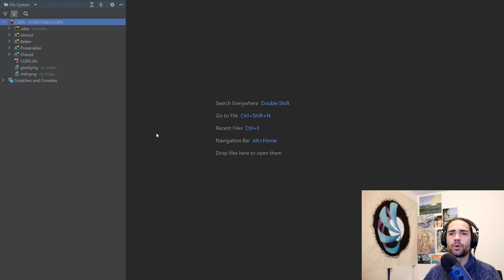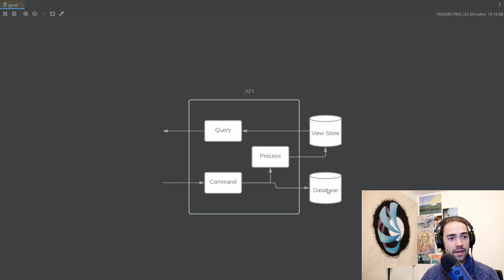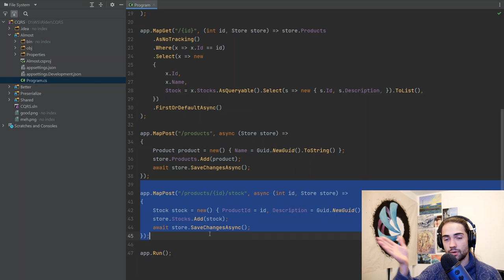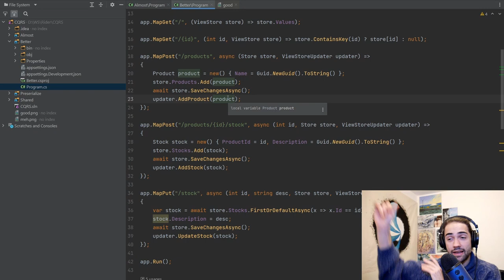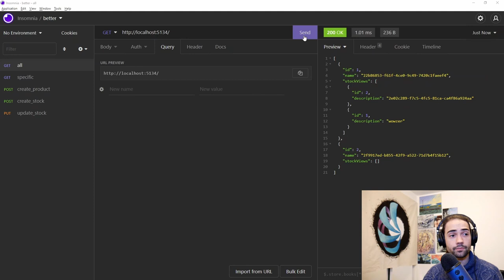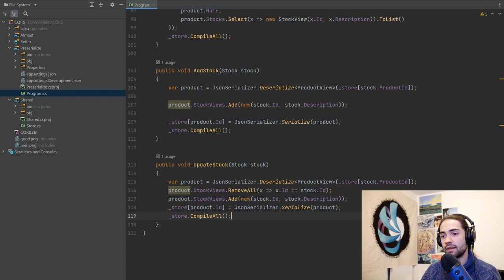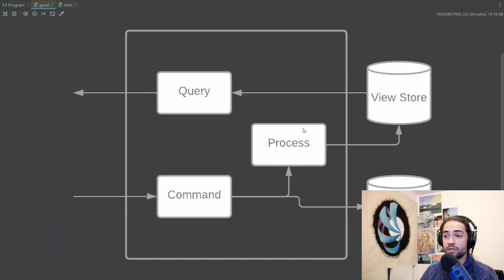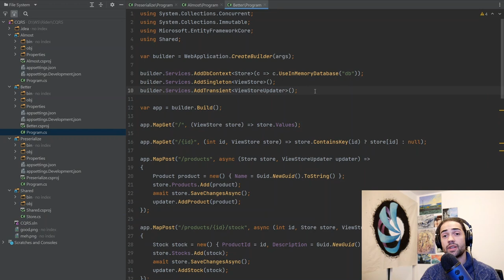Understanding CQRS in ASP.NET core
ASP.NET Core CQRS implementation example and theory. Trying to unlink MediatR from CQRS.

RD5K9-4TXXW-KMV3G-NYWSF-3ZSTP